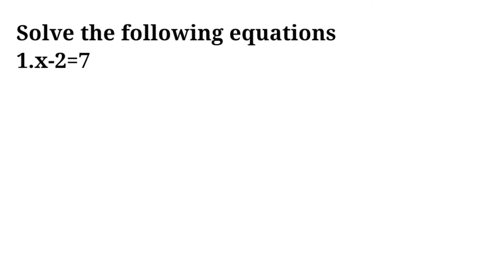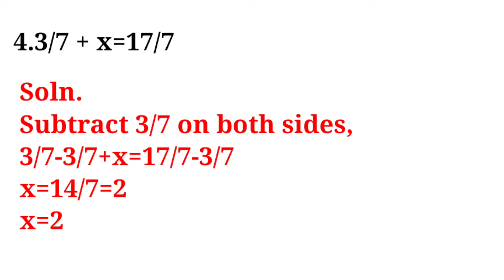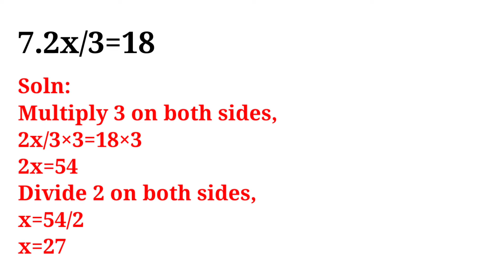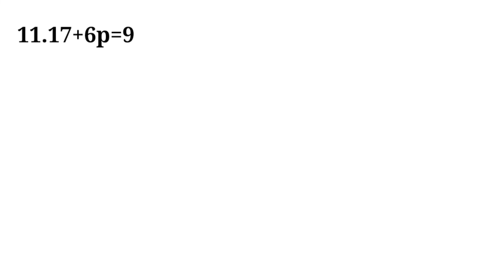Ncert class 8 maths chapter 2 Linear equation in one variable/Ex 2.1 fully solved